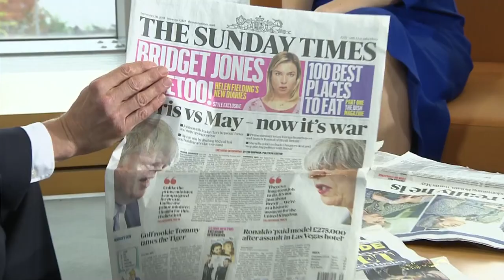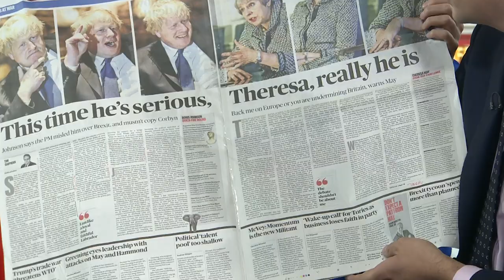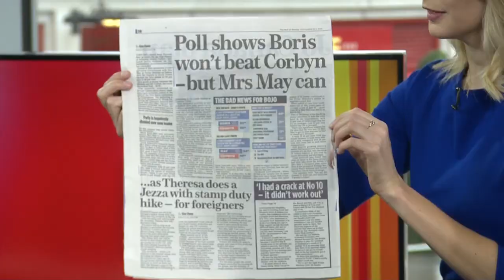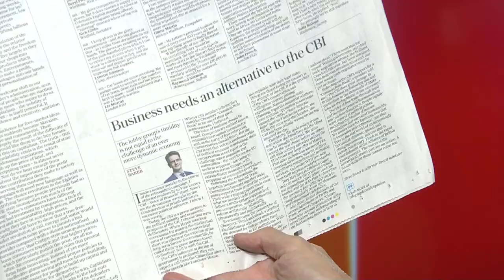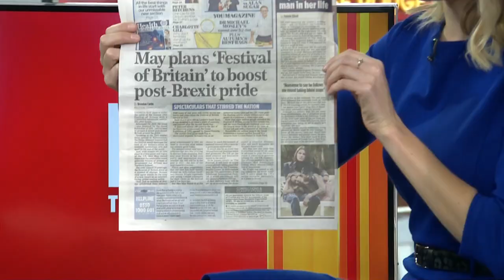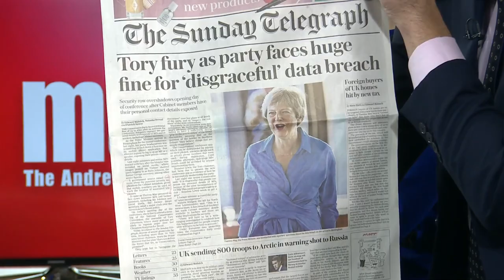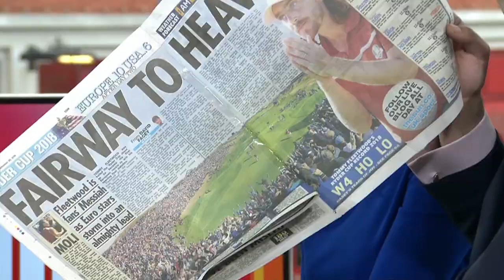Andrew Marr Paper Review: Kate McCann, Tom Swarbrick, Polly Toynbee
A look at Sunday's newspapers in the UK from Birmingham where the 2018 Conservative Party Conference is being held with Kate McCann, Tom Swarbrick and Polly Toynbee.